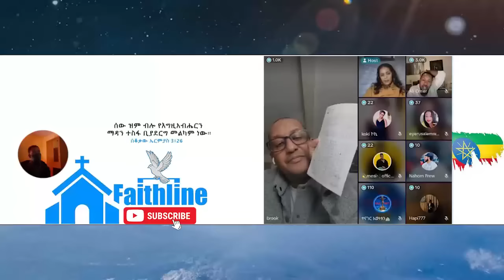ህዝቡን በእንባ የሞላው የሕይወት ምስክርነት | wub | pastor ali | ermias abebe | wengel tube | faithline | ኤል ቃል tube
faithline
to contact 👇

mezmur protestant
 chiristian ethiopia
ክርስቲያን ኢትዮጵያ
 marcil tv
 Ethiopian Prophet's
Yonatan Aklilu
 presence tv
cj tv
 ኢትዮጵያ
gospel songs
 fana tv
kana tv
 kefa mideksa
 ashu winner
 vot media
 Eyu Chufa
 Ethiopia
movie
አማርኛ ፊልም
ዮናታን አክሊሉ
zehabesha
መልካም ወጣት
chiristian funny
Ebenezer Tadesse
Teddy Tadesse
Dawit Getachew
EBC
Fana Television
Zehabesha Official
Balageru Tv
Hope Music Ethiopia
Sodere TV
HONEST PICTURES
 Teddy Tadesse
Meskerem Getu
EBC
Fana Television
 MARSIL TV WORLDWIDE
 YENETA TUBE
 ZEHABESHA OFFICIAL
 ABEL BIRHANU
 DONKEY TUBE
EBS
 MIKO MIKEE
ABIY AHMED
PRESENCE TV WORLDWIDE
ANDAFTA
KANA TELEVISION
 EBC
FANA TELEVISION
ASHU WINNER PRESENCE TV CHANNEL
 DAWIT MOLALIGN
PHROPHETESS BIRTIKUAN
ንብይ ብርቲኳን
ነብይት ብርትኳን
 ETHIOPIA
 RAKEB ALEMAYEWU
ARTS TV WORLDE
ASHAM TUBE
 MARSIL TV WORLDWIDE
YENETA TUBE
 ZEHABESHA OFFICIAL
ABEL BIRHANU
 DONKEY TUBE
EBS
MIKO MIKEE
Tekeste Getnet
Awtaru Kebede
 Amharic Gospel Song
Wongel
 Gospel
 Amharic Mezmur
Ephrem Alemu
Yoseph Ayalew
Kefa Mideksa
 lily tilahun
Mesfin Gutu
Tesfaye Gabiso
 Hana tekle
 Jossy Kassa
Samuel Tesfamicheal
Yosef Bekele
 Tesfaye Chala
Temesgen Markos
Addisalem Assefa
 Azeb Hailu
 Mihiret Etafa
Tekeste Getnet
 Awtaru Kebede
Amharic Gospel Song
 Wongel
ETHIOPIAN PROPHET'S
 Guramayle ጉራማይሌ ዜና
EthioInfo
Mehreteab Asefa